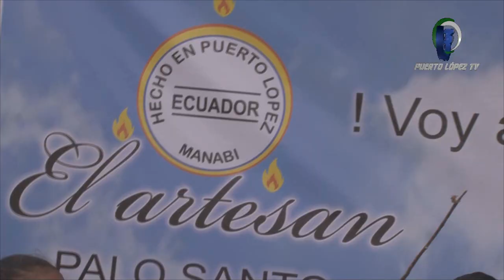DANTE BOLCATO EL ARTESAN “PALOSANTO”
3.000 PLANTAS DE PALOSANTO EN “YO SOY PUERTO LÓPEZ”  EL ARTESAN  CONTRIBUYE CON EL MEDIO AMBIENTE